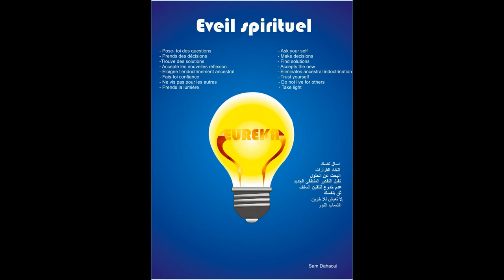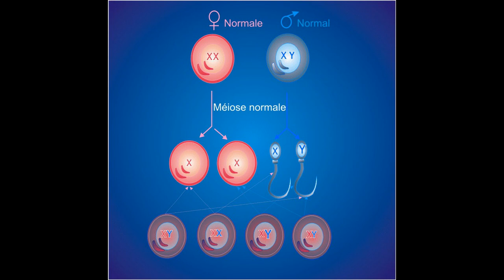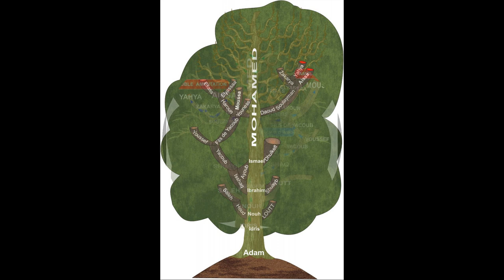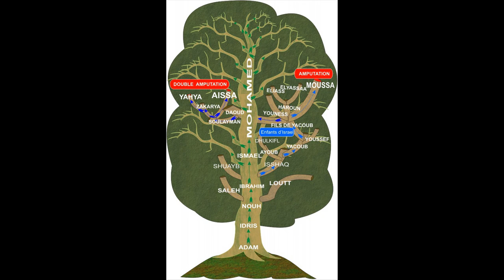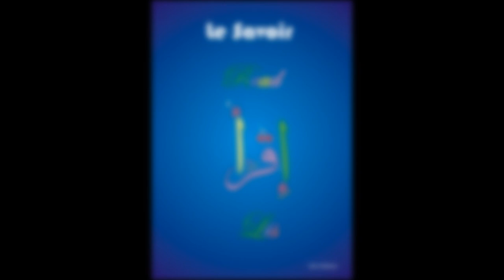Les quatre formes de notre existence vidéo 8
le rationnel et l'irrationnel par ignorance